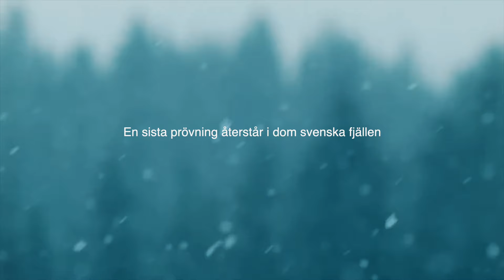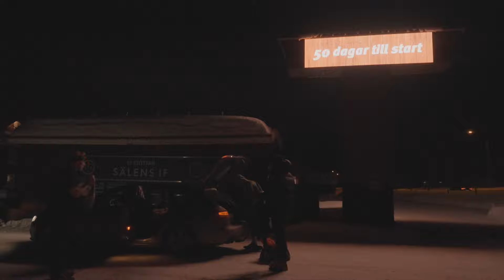Vasaloppet, Vansbrosimmet & Göteborgsvarvet på samma dag! - (Skiman Project 24')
THE SKIMAN PROJECT 2024
3,8km simning, 180km längdskidor (Vasaloppet ToR) följt av ett marathon väntar mig och Viktor Douhan den 26e Februari 2024 under Vasaloppets vintervecka.

Ett sista prov "Half-Skiman" kvarstår innan vi ska bryta ny mark inom världen för ultradistanser. På plats i Lindvallen simmar vi 3,8km, kör ett Vasalopp 90km och springer ett halvmarathon 21km, allt i följd för att simulera och lära oss inför en hel Skiman distans den 26e Februari.

Ni får följa oss under dagen "Behind The Scenes", vill ni se mer av resan så följ @eloflindh & @viktordouhan på instagram.